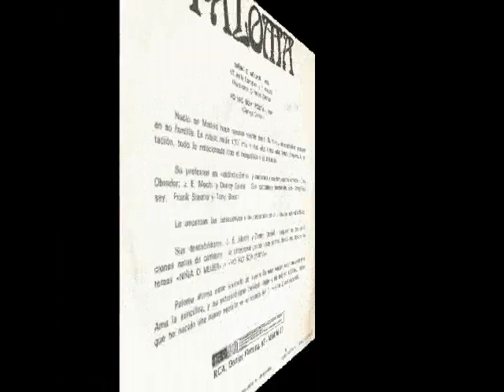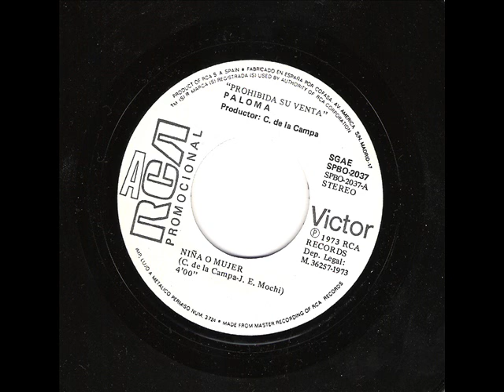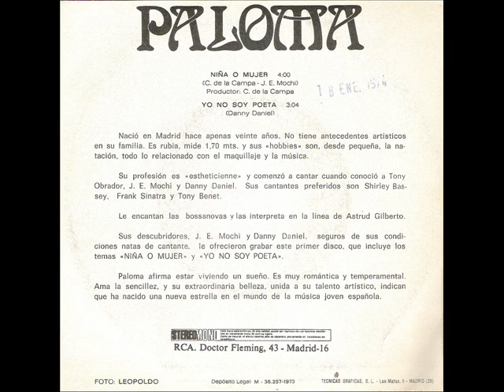Niña o Mujer --c-- PALOMA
niña o mujer - Paloma Martinez -single del año 1973